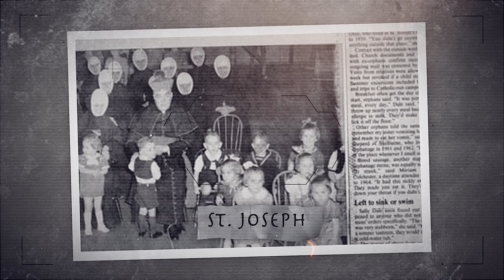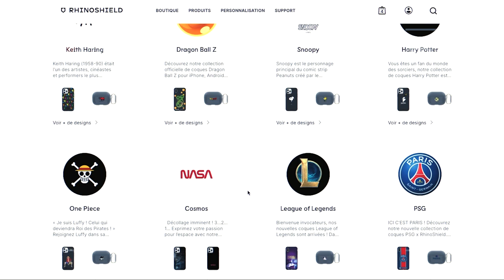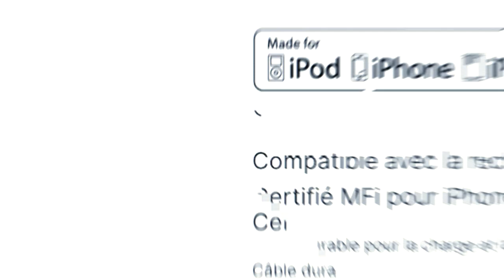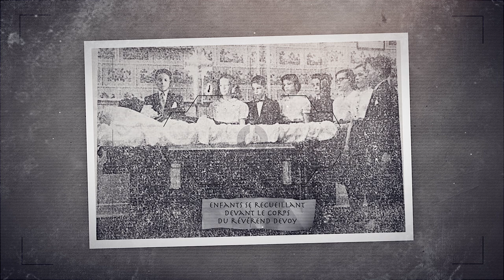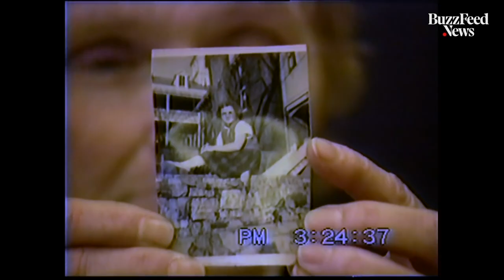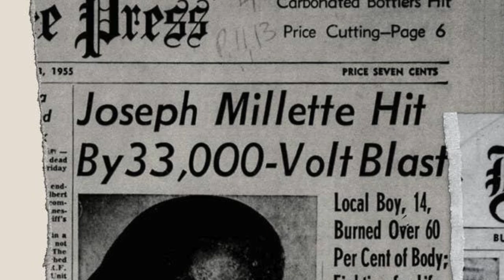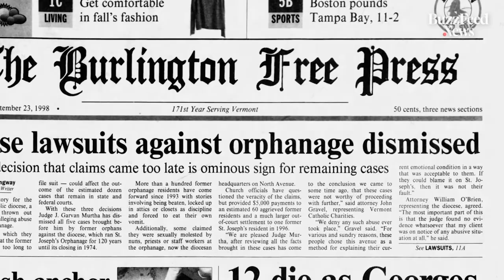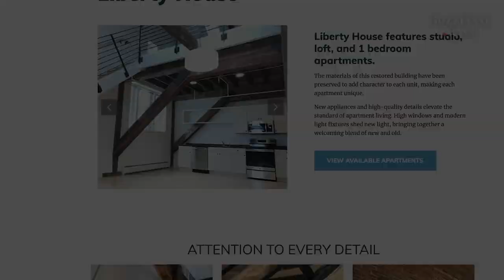DES ENFANTS BRÛLÉS, VI*LÉS, TUÉS "AU NOM DE DIEU": LES NONNES DE L'HORREUR DE L'ORPHELINAT ST JOSEPH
Black Friday RhinoShield : jusqu'à -60% sur tout le site !

🔔 Mon 1er livre "Ils sont passés à l'acte" est déjà disponible à la précommande ⬇️

subcount: 783k